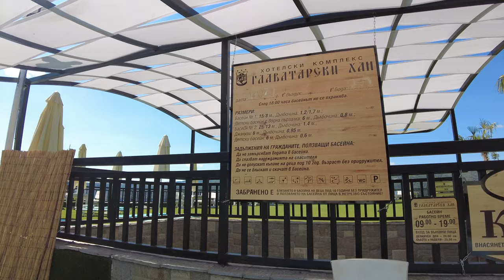Едем из Болгарии в Грецию, ночуем в селе Главатарци, отель Главатарски Хан/From Bulgaria to Greece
Привет мои дорогие зрители, подписчики и друзья, на моем канале odenisova новое видео, мы едем из Болгарии в Грецию в сентябре 2022, то есть это произошло совсем недавно, все новости свеженькие, мы не были в Греции почти 3 года и наконец едем. Дорожная обстановка, цены на бензин, инфраструктура болгарских магистралей все увидите. В этом видео мы с Вами доедем до Греции, переночуем в красивейшем месте в супер отеле Главатарски Хан в селе Граватарци около города Кърджали у границы с Грецией и пересечем границу в пункте Маказа.

ENG
Hello my dear viewers, subscribers and friends, there is a new video on my odenisova channel, we are going from Bulgaria to Greece in September 2022, that is, it happened quite recently, all the news is fresh, we have not been in Greece almost 3 years and finally we are going. You will see the traffic situation, gasoline prices, the infrastructure of the Bulgarian highways. In this video, we will drive to Greece, spend the night in a beautiful place in the super hotel Glavatarska Khan in the village of Gravatartsi near the town of Kardzhali near the border with Greece and cross the border at Makaza. I invite everyone to join us, everyone enjoy watching, peace and kindness